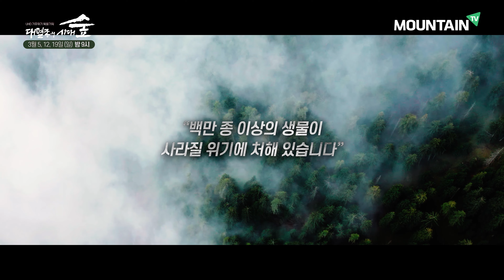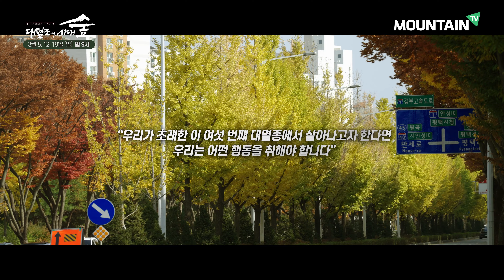[BPFF2023ㅣTrailer] 대멸종의 시대, 숲 - 붉은 산 Forest, Edge of Mass Extinction 지구를 지켜라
대멸종의 시대, 숲 - 붉은 산 Forest, Edge of Mass Extinction
Directed by 구태훈 Koo Taehun

🌍제 2회 하나뿐인 지구영상제
connected 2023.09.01(금) ~ 9.05(화), 부산 영화의 전당
2st blue planet future festival in busan
connected
sep.01(fri) ~ sep.05(tue)